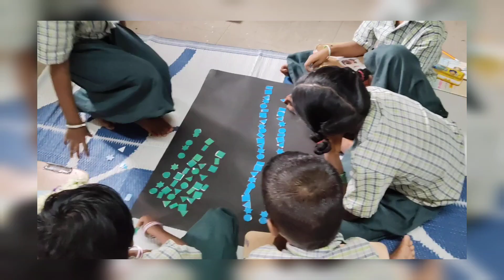அமைப்புகள் | M3| T2 | MAT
Joyful learning 💥